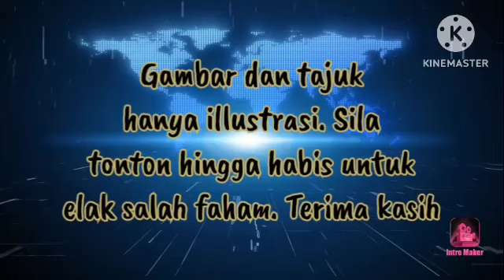MUHYIDDIN DALANG SEBALIK LANGKAH LONDON!! PATUTLAH TAKUT NAK BALIK MALAYSIA!!